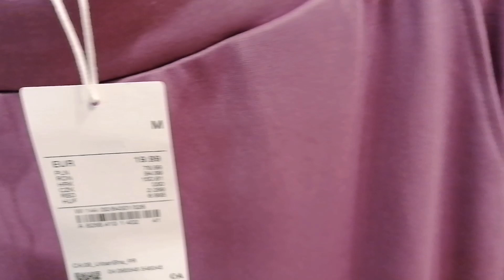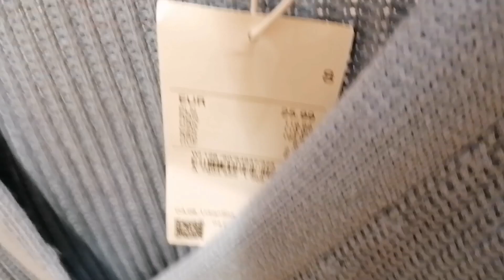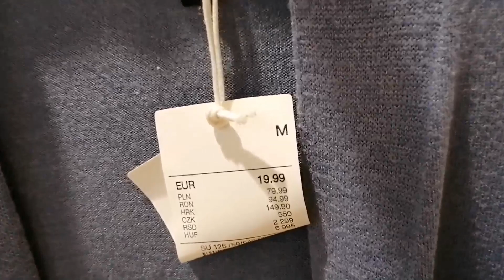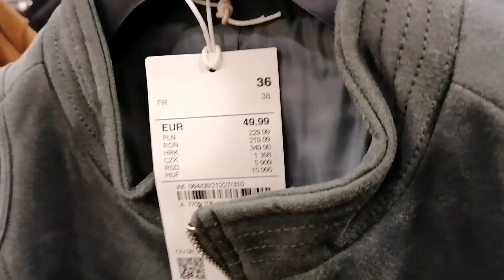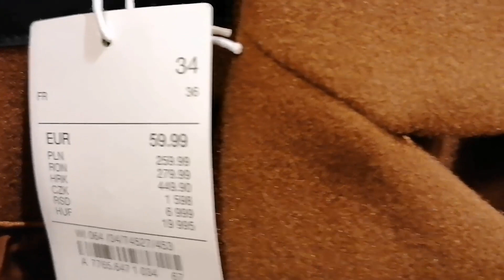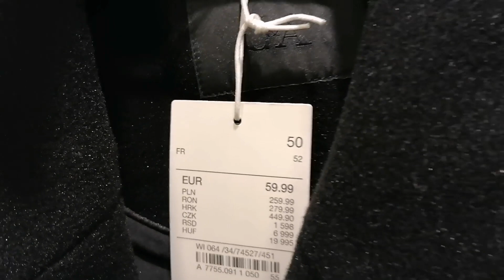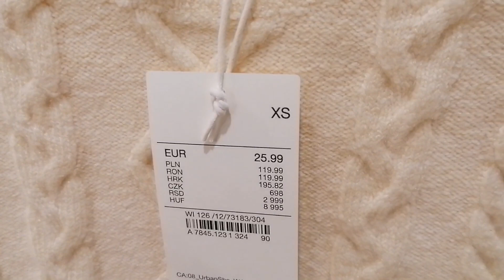C&A WOMEN COLLECTION AUTUMN /WINTER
Come browse with me at C&A
Herbst Damen Mode